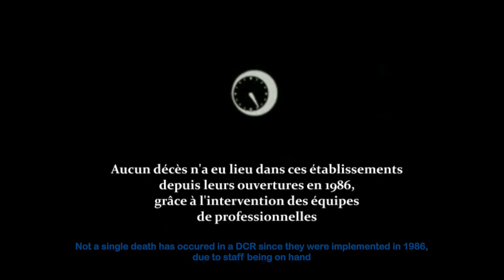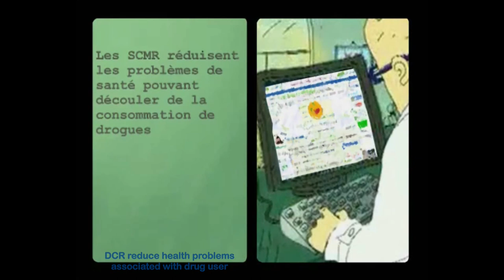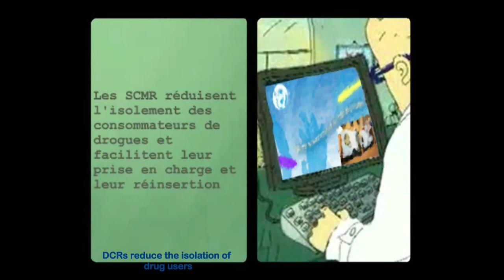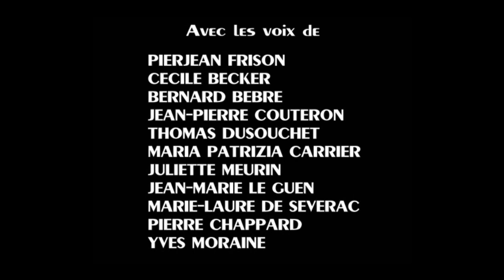Outside & Inside [Drug consumption rooms]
"Outside & Inside" is an educational documentary film about how the utility of consumption rooms for drug users. How is the consumption in these structures and outside? What are the inputs of the device on posts made ​​to youth, access to care, harm reduction, reduction of pollution in the public space? Many informed questions in this document.